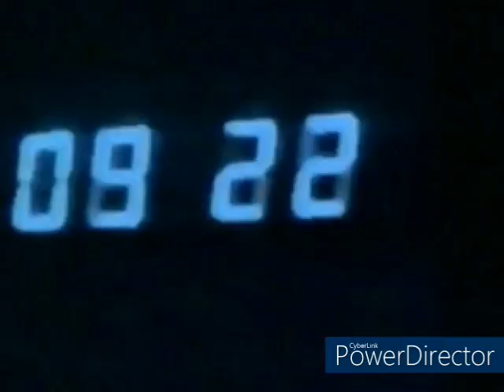The Big Comfy Couch Intro and Funding (Stuck in the Muck - 1995/2000 PBS Kids Rebroadcast)